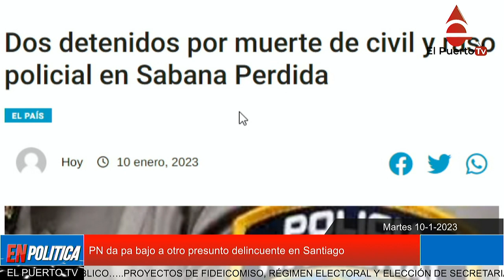PN da pa bajo a otro hombre en Santiago